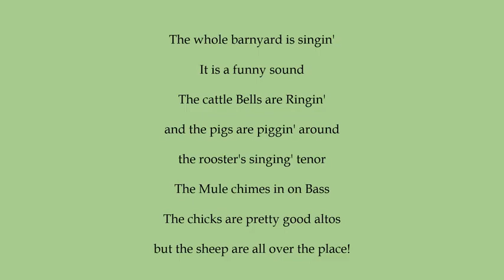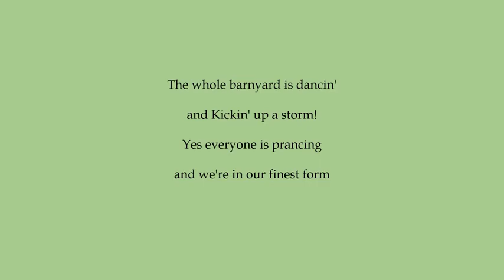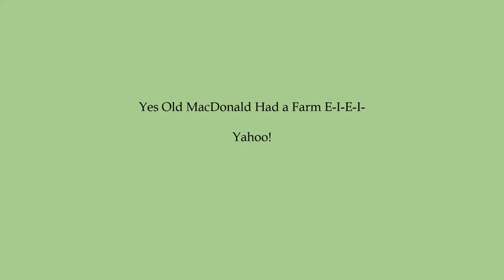the whole barnyard is singing lyric video